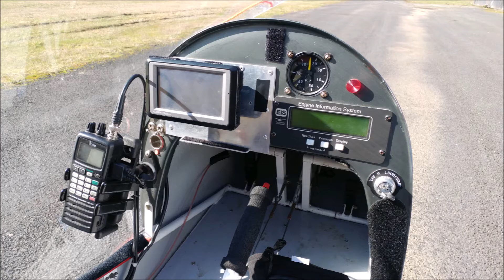Fire Fly 7/9/20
Really Nice Flight , butter smooth air . One hour & 15 minuets.